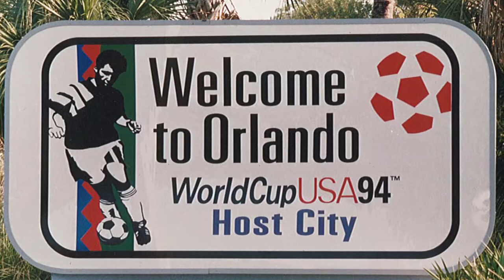World Cup Orlando 1994 - Orlando Mayor Buddy Dyer's 20th Anniversary Message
Orlando, Florida Mayor Buddy Dyer remembers 1994 World Cup  and invites citizens and visitors from 1994 experience to sign on to virtual reunion website to share their Orlando memories.

Orlando Mayor Buddy Dyer announces Orlando's World Cup 1994 Virtual Reunion Website as he recalls memories from the summer twenty years ago when Central Florida hosted the 1994 World Cup games. Orlando was one of nine venues that staged the only World Cup games held on American soil.  On his video message, now posted on YouTube,  Mayor Dyer shares the importance of why great cities step up to host major events like the World Cup and capitalize the experience by building infrastructure prepared for staging great sporting events for their citizens and visitors to enjoy.